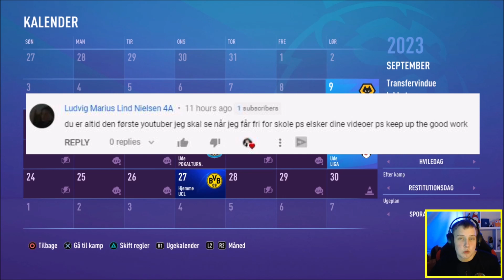CHAMPIONS LEAGUE! | FIFA 21 Vejen Til Toppen - Part 37 | DANSK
Vi starter i Vejle og slutter forhåbentlig i en stor klub, i en af de fem store ligaer. Det er målet med denne karriere, at starte fra bunden, og arbejde sig op til toppen. Så følg med, når vi skal fra Vejle til forhåbentlig Champions League!

⌨️ SETUP:
- AKRacing stol (rød & sort)
- Steelseries Apex Gaming Keyboard
- Trust GXT 164 Sikanda Mus
- Aflang sort mussemåtte (ingen ide om hvilken)
- Svive Mikrofon
- Svive Stativ
- Logitech C920 Webcam
- Steelseries Arctic 3 Headset
- 3x Samsung skærme (igen ingen ide om hvilke)

⌨️ SETUP:
- Svive Mikrofon
- Svive Stativ
- Logitech C920 Webcam
- 3x Samsung skærme (igen ingen ide om hvilke)